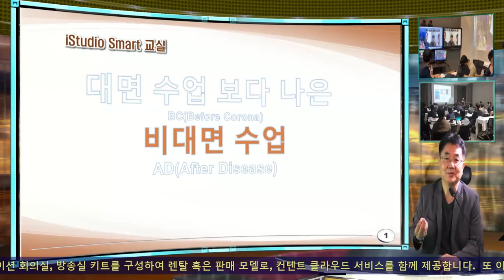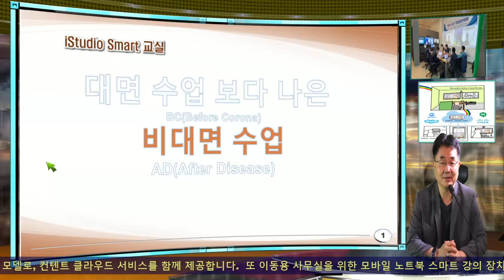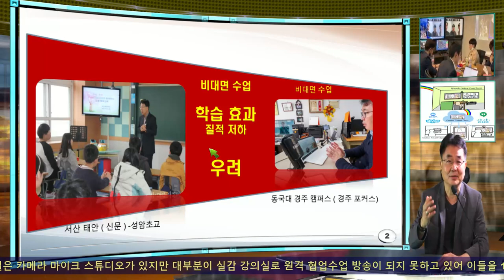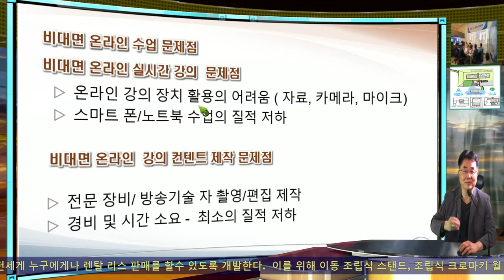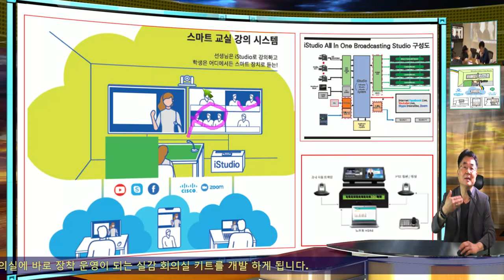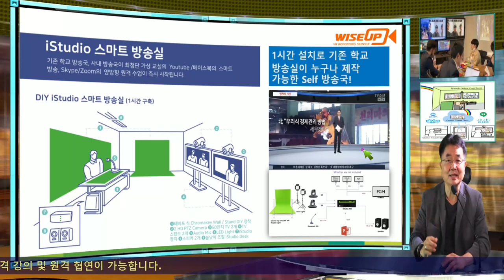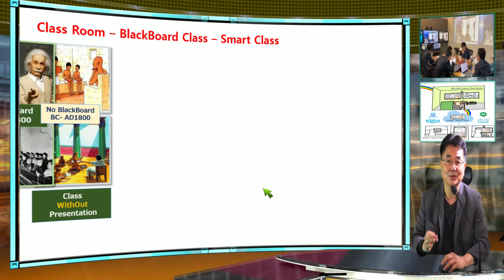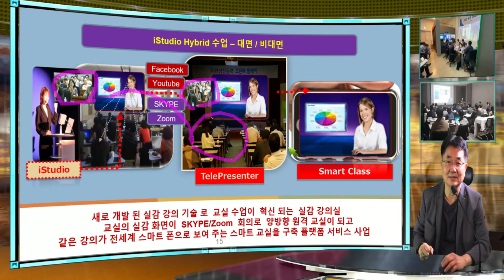비대면 수업이 대면 수업 보다 더 나을수 있게 하는 iStudio On/Off line 수업 장치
iStudio는 선생님이 칠판이 있는 실에 가서 수업을 하고, 학생들이 수업을 듣는 것 처럼, 선생님이 online 비 대면 수업을 하기 위해 가상 칠판이 있는 가상 강의실로 와서  강의실보다 더 펀하게 수업을 하면 전세게 어데서나 누구나 수업을 들을 수 있게 하는 스마트 강의 장치 입니다.